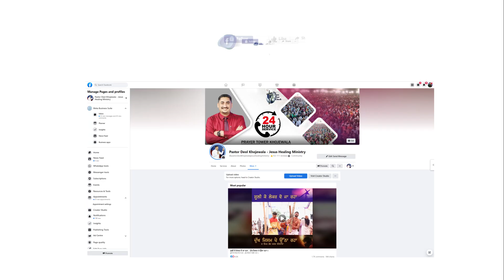ਪਾਸਟਰ ਗੁਰਸ਼ਰਨ ਜੀ ਦੀ ਪ੍ਰਾਰਥਨਾਂ ਨੇ ਕੀਤਾ ਮੇਰੀ ਜ਼ਿੰਦਗੀ ਵਿੱਚ ਵੱਡਾ ਕੰਮ !!